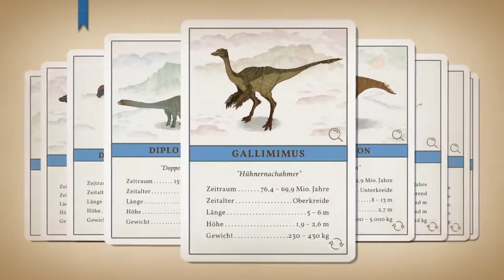Dino Dino - The scientifically accurate dinosaur app for kids- App Preview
Dino Dino is a visually appealing and well-researched dinosaur app for children 4 years and older.
With Dino Dino, young dinosaur fans get the opportunity to travel to the time of the giant lizards and satisfy their hunger for knowledge in a playful way.
Dino Dino is intended to joyfully give preschool children an understanding of the world of dinosaurs.
Lifestyle, appearance, so- cial, and hunting behavior, as well as other important fundamental information about the various dinosaur species are illuminated.

Through play, we wish to spark interest from the earliest age in more complex issues, we want to combine appealing design, knowledge transfer and play.

Dinosaurs included:
Allosaurus
Ammonite
Ankylosaurus
Archaeopteryx
Baryonyx
Belemnite spine
Brachiosaurus
Deinonychus
Dilophosaurus
Diplodocus
Gallimimus
Hypacrosaurus
Iguanodon
Coprolite
Maiasaura
Microraptor
Pachycephalosaurus
Parasaurolophus
Spinosaurus
Stegosaurus
Theropod
Titanoceratops
Triceratops
Tyrannosaurus
Utahraptor
Velociraptor